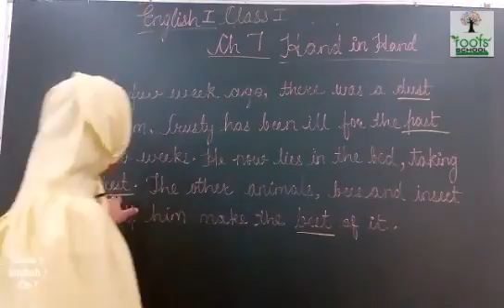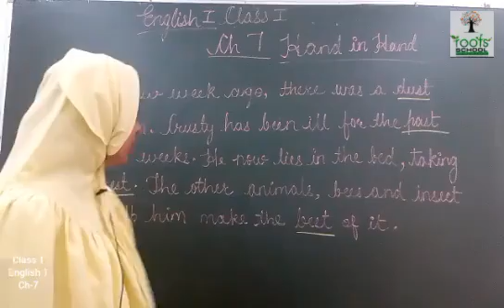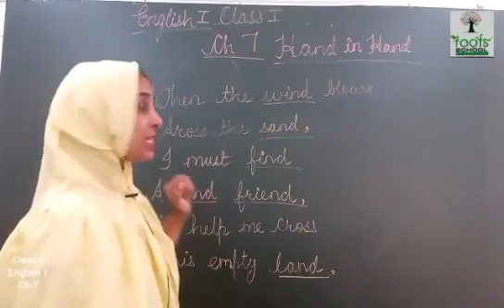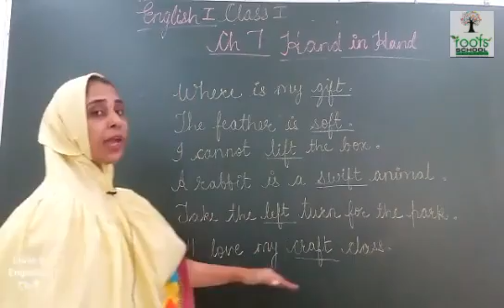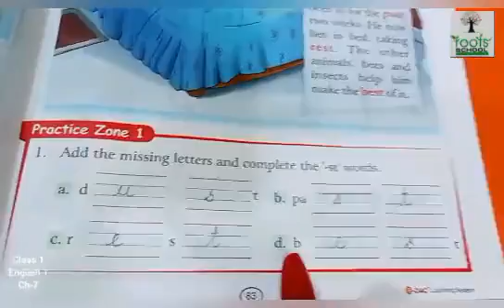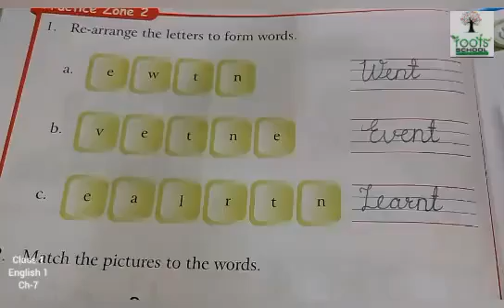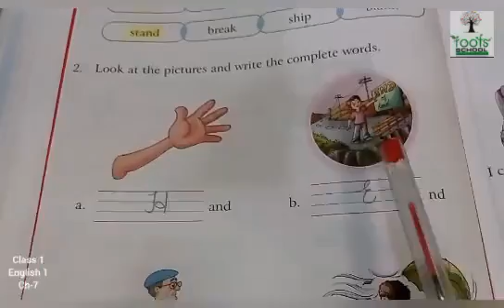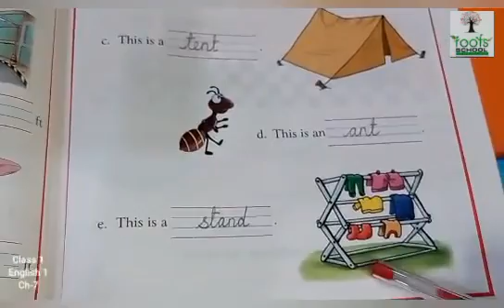CLASS 1 ENGLISH 1 CH 7 S 1